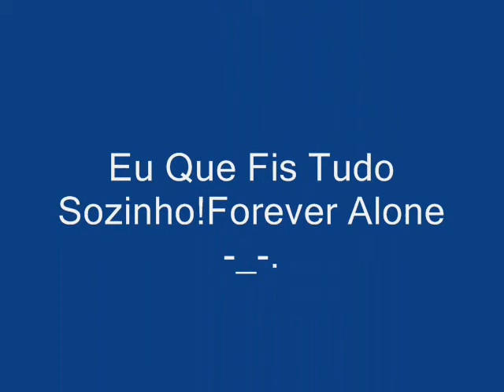Vermelho Vs Azul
Uma Luta Divertida Estilo Matrix,Onde O Mais Rapido Vencerá!